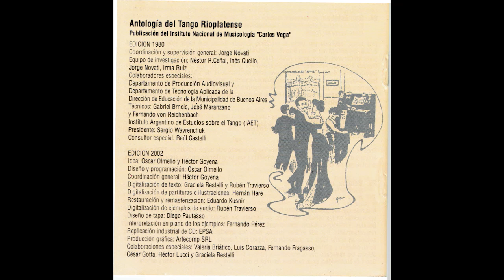Antología del tango rioplatense : Desde sus comienzos hasta 1920 - Z Club/Anselmo Rosendo Mandizábal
Título

Antología del tango rioplatense : Desde sus comienzos hasta 1920 [grabación sonora]

[Argentina] : Instituto Nacional de Musicología "Carlos Vega". CAPIF, cp2002.
Descr. Física

2 CD-ROM (ca. 133 min.) :  digital.

Nota General

2 CDs mixtos: CD de audio y CD-ROM. Requerimientos mínimos para el CD-ROM: Sistema operativo Windows ’98. Hardware: el mismo que el requerido para Windows ’98. PENTUM 133 Mz. con 32 Mb. de RAM (recomendado).
Contenido

CD 1:
1. El sargento Cabral / Manuel O. Campoamor (2:53)
2. Mordeme la oreja izquierda / Eugenio M. de Alarcón (2:56)
3. Z Club / Anselmo Rosendo Mandizábal (2:30)
4. El pechador / Angel Gregorio Villoldo (2:49)
5. El purrete / José Luis Roncallo (2:32)
6. La bicicleta (3:05)
7. El porteñito / Angel Gregorio Villoldo
8. Gran Hotel Victoria / Feliciano Latasa (2:22)
9. La morocha / Enrique Saborido (1:02)
0. Joaquina / Juan Bergamino (2:43)
11. Rosendo / Genaro Luis Vázquez (3:03)
12. Don Juan, o, Mozos guapos / Ernesto Ponzio, Alfredo Gobbi (3:19)
13. Incendio / Arturo Vicente De Bassi (2:53)
14. Minguito / Jacquet Gobbi, Alfredo Gobbi (2:45)
15. A mí... manís! / Alfredo Gobbi (3:13)
16. Armenonville / Juan "Pacho" Maglio (3:57)
17. Venus / Alfredo Bevilacqua (3:43)
18. El estribo / Vicente Greco (3:09)
19. La montura / Genaro "Tano" Espósito (3:46).

CD 2:
1. Una noche de garufa / Eduardo Arolas (2:08)
2. El fulero / Ricardo "Muchila" González
3. El apache argentino / Manuel Aróztegui, Arturo Mathón (3:17)
4. El choclo / Angel Gregorio Villoldo (2:41)
5. El argentino / Vicente Loduca (2:28)
6. Recuerdos de Zambonini / Ernesto F. Zambonini (2:33)
7. ¡Pura uva! / José Martínez "El Gallego" (3:35)
8. Argañaraz / Roberto Firpo (2:56)
9. Mi preferido / José "Natalín" Felipetti (2:45)
10. El perverso / Vicente Greco (2:36)
11. Región campera / Arturo "El alemán" Bernstein (3:23)
12. El jagüel / Carlos Posadas (3:00)
13. Champagne tangó / Manuel Aróztegui (3:09)
14. El gatillo / Roberto Firpo (2;43)
15. El pollito / Francisco Canaro (2:55)
16. 9 de Julio / José Luis Padula (3:25)
17. La cumparsita / Gerardo H. Matos Rodríguez (3:10)
18. Mi noche triste, o, Lita / Samuel Castriota, Pascual Contursi (3:08)
19. Moñito, o, marrón glacé / Eduardo Arolas (3:10)
20. El Moro / Carlos Gardel, José Razzano y Juan María Gutiérrez (3:05)
21. El tío soltero / Juan "Pacho" Maglio (2:57)
22. Pampa / Francisco Pracánico (3:02)
23. El africano / Eduardo "Chon" Pereyra (3:10)
24. Don Esteban / Augusto P. Berto (3:14)
25. El taura / Agustín Bardi (3:14)
26. Bélgica / Enrique Delfino (3:04).

Temas
Créditos Crea./Pro

Jorge Novati, Néstor R. Ceñal, Inés Cuello, Irma Ruíz, investigación,TANGO,ARGENTINA,URUGUAY,COMPOSITORES
ARGENTINOS,COMPOSITORES URUGUAYOS, TANGO RIOPLATENSE,Antología del tango rioplatense,Instituto Nacional de Musicología "Carlos Vega",CALASICOS DEL TANGO ARGENTINO,CALASICOS DEL URUGUAYO,CALASICOS DEL TANGO RIOPLATENSE